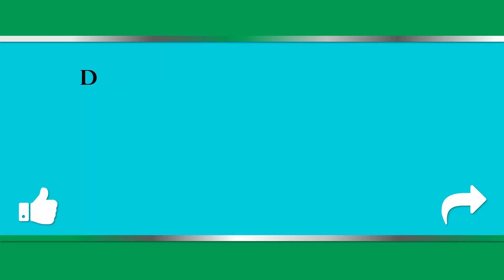✅ Top 5 besten Milchschäumer Test 2023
Hier ist die Liste von besten Milchschäumer Test

1. SEVERIN SM 9684 Milchaufschäumer

2. Bodum 1446-01 Milchschäumer

3. Philips Domestic Appliances

4. Clatronic MS3326

5. Melitta CREMIO